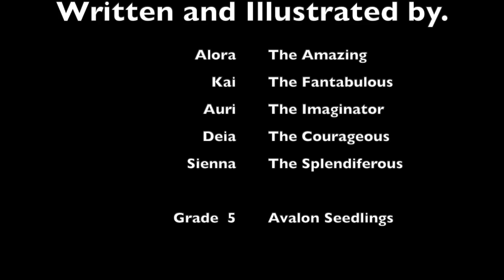THE HOUSE IN THE WOODS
THE HOUSE IN THE WOODS... a Mystery the 5th grade Seedlings wrote and illustrated.  It all started with a prompt from me and they took it from there.  See where this mystery takes you!!!